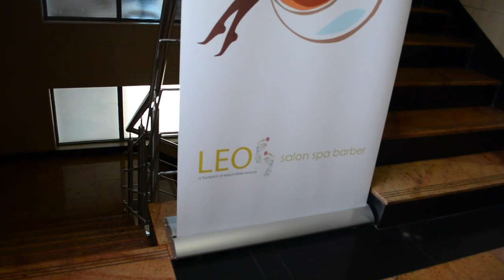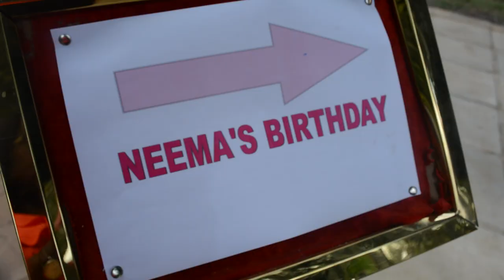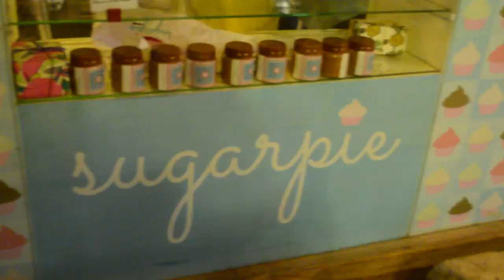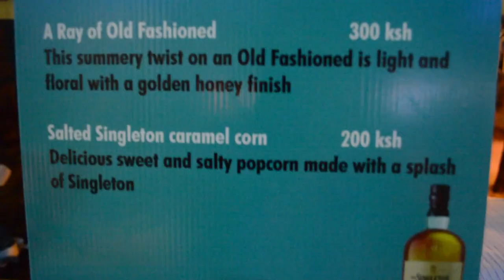VLOG | Birthdays, Bites & Barrels // FindingZola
x